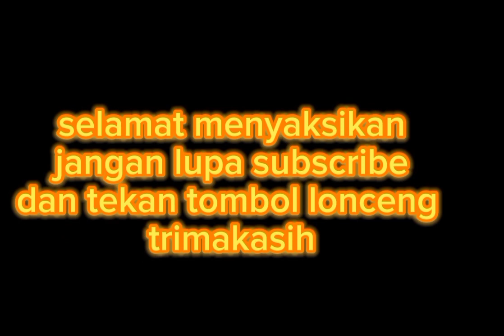Mabok janda versi Gembira muda